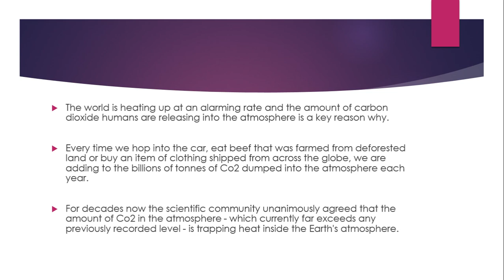What is your carbon footprint? Exclusive calculator shows how green you really are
As part of the Daily Mirror's climate edition we are publishing a carbon footprint calculator - an easy way to find out how much of the global warming gas you are pumping into the atmosphere each year

The world is heating up at an alarming rate and the amount of carbon dioxide humans are releasing into the atmosphere is a key reason why.

Every time we hop into the car, eat beef that was farmed from deforested land or buy an item of clothing shipped from across the globe, we are adding to the billions of tonnes of Co2 dumped into the atmosphere each year.

For decades now the scientific community unanimously agreed that the amount of Co2 in the atmosphere - which currently far exceeds any previously recorded level - is trapping heat inside the Earth's atmosphere.

The results is an increasingly hot planet on which ice caps melt, sea levels rise and extreme weather events become more and more common.To find out how much of a contribution you are making to the 364.1 million tonnes of Co2 the UK chugged into the atmosphere last year, you can have a go on our carbon footprint calculator.

It is being released today as part of The Daily Mirror's climate edition, which aims to highlight the huge environmental changes that are happening to our planet right now.

To read the full manifesto click here.The calculator asks you a series of question which determine how much of the gas you're responsible for pumping into the atmosphere each year.

These include transport issues, such as how many short, medium and long haul flights you take a year, how often you hop on the train, and whether you own a car.

Other, less obvious ways in which people contribute to climate change are delved into, such as the white goods and furniture you buy.

Even clothes shopping, newspaper buying and thermostat usage habits are called into question.

At the end of the thorough exam the calculator tells you exactly how much carbon you're dumping into the atmosphere each year - with the chance to share with your friends exactly how big an eco-champion or carbon culprit you really are.